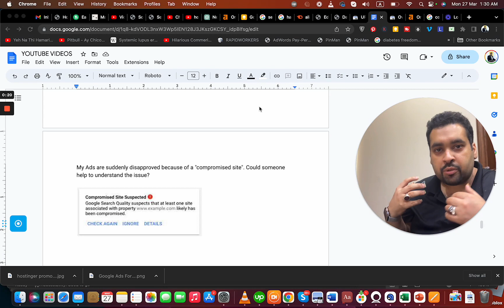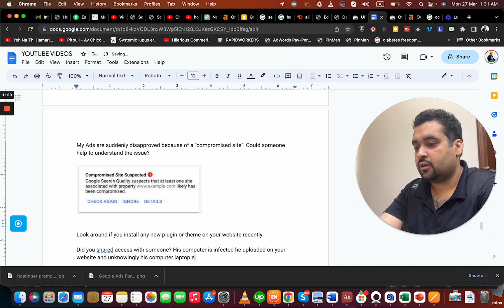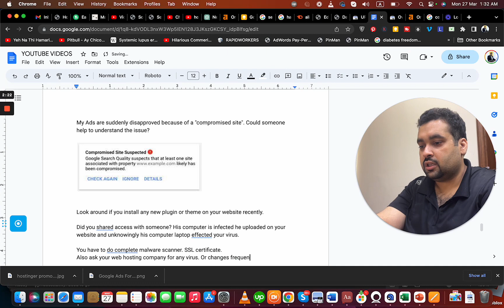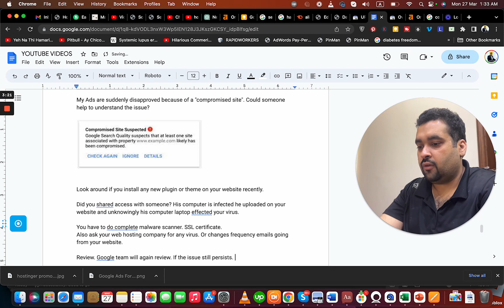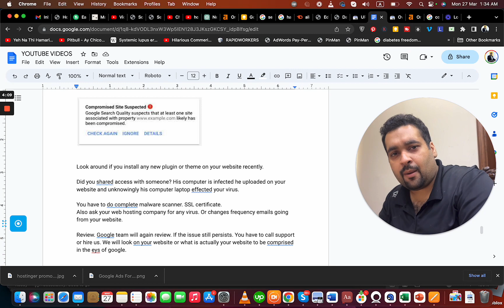Google Ads Disapproved? How to Fix a Compromised Site Error in 2024!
✅  For Custom Inquiries 👉
(Google Partner Company)

My Ads are suddenly disapproved because of a "compromised site". Could someone help to understand the issue?

If your ads have been disapproved due to a "compromised site" it means that the website you are advertising is believed to be hacked or contain malicious content. This can be a serious issue, as it can harm not only your advertising efforts but also the security and trust of your website visitors.
Here are some steps you can take to address this issue:
Verify that your website is actually compromised: Use a website security tool to scan your website for any malware, viruses, or suspicious activity. You can also check your website for any unusual changes in content, formatting, or functionality.
This may involve updating your website software, changing passwords, or working with a website security professional.
Request a review: Once you've cleaned up your website, you can request a review from the ad platform to have your ads reinstated. Be sure to provide details about the steps you've taken to address the issue and show that your website is now secure and compliant with ad policies.
Prevent future compromises: To prevent future compromises, make sure your website software is up to date, use strong passwords, and regularly scan your website for vulnerabilities. You can also consider using a website security service or plugin to help protect your website.
In summary, if your ads have been disapproved due to a compromised site, it's important to take immediate action to address the issue and prevent future compromises. By doing so, you can protect the security and trust of your website visitors and ensure the success of your advertising efforts.

Google Ads may be disapproved due to a compromised site. Users should check for recently installed plugins or themes, perform a malware scan, and ensure SSL certification. If issues persist, contacting Google support or hiring professional help is recommended. Patience and thorough checks are essential for resolving the situation.

Timestamp
0:00 - Introduction
0:04 - Question: Ads disapproved due to compromised site

0:12 - Stay Calm and Address the Issue

Importance of patience
Common causes: malware or virus on the website
0:36 - Check Recent Changes on Your Website

Inspect newly installed plugins or themes
Risk of pirated or compromised plugins
0:54 - Shared Access Risks

Assess if someone accessed your website
Potential for unintentional malware uploads
1:35 - Steps to Fix the Issue

Run a full malware scan on your website
Verify no plugin or file issues exist
1:58 - SSL Certificate and Hosting Checks

Ensure SSL certificate is properly configured
Contact your hosting provider for virus scans
2:15 - Monitor Email Activity

Unusual email activity from your website
Case example: emails sent without the client’s knowledge
2:56 - Request a Review from Google

Use the review option for disapproved ads
Await Google’s team review
3:22 - What to Do If the Issue Persists

Call Google support or hire professional help
Details about hiring services and support
4:01 - Closing and Contact Information

Encourage viewers to ask questions in the comments
Let me know if you need further edits!